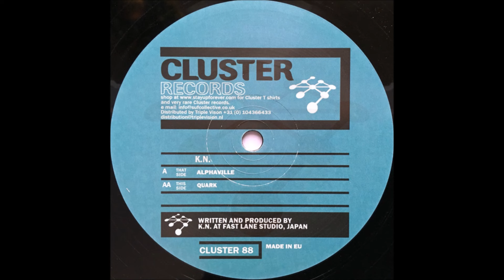K.N. - Alphaville (A) [CLUSTER88]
K.N. - Alphaville / Quark EP
Label: Cluster Records – CLUSTER88
Format: Vinyl, 12"
Country: UK
Released: Dec 2009
Genre: Electronic
Style: Techno
TRACKS
A Side
K.N. - Alphaville
AA Side
K.N. - Quark